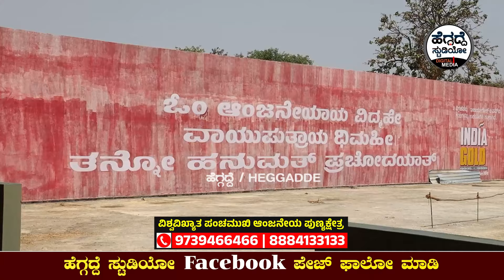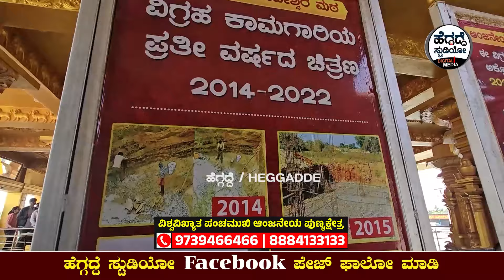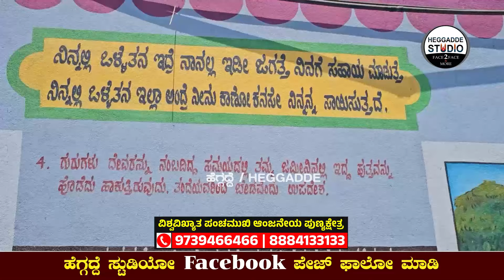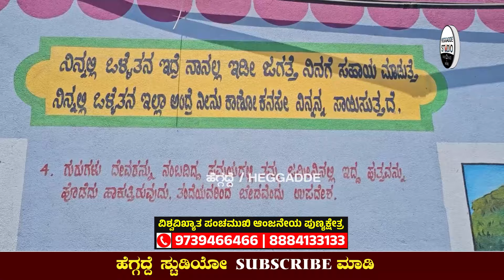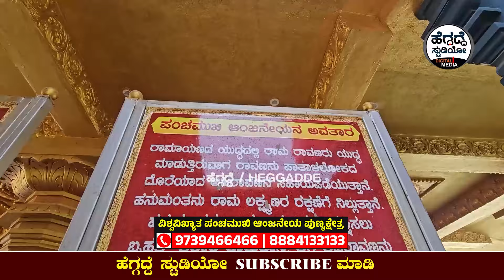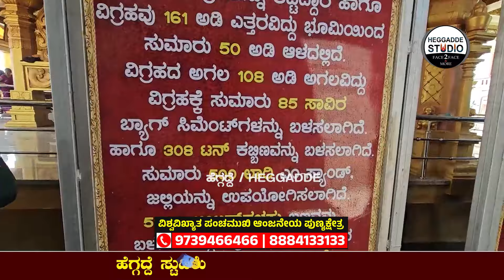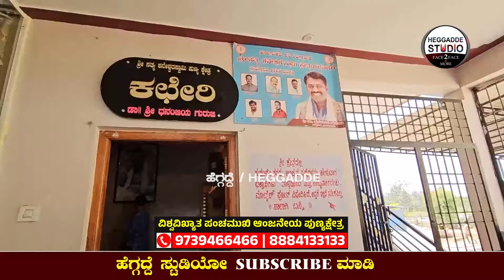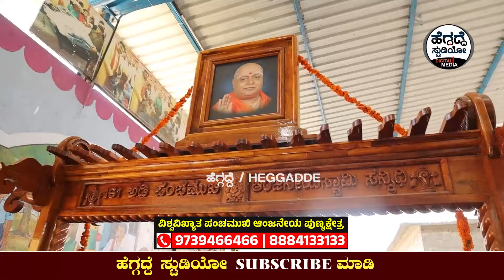'9 ವರ್ಷಕ್ಕೆ 9 ಹೆಣ ಬಿತ್ತು' - ಈ ಶಕ್ತಿ ಸ್ಥಳದ ಹಿಂದಿದೆ ಭಯಾನಕ ಪವಾಡ | Kunigal Anjaneya Sathya Shaneshwara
'9 ವರ್ಷಕ್ಕೆ 9 ಹೆಣ ಬಿತ್ತು' - ಈ ಶಕ್ತಿ ಸ್ಥಳದ ಹಿಂದಿದೆ ಭಯಾನಕ ಪವಾಡ... | Kunigal Anjaneya Sathya Shaneshwara Temple | Heggadde Studio

Address: Sathyashaneshwara Swamy temple Bidanagere  Kunigal
Shani Singnapura Karnataka